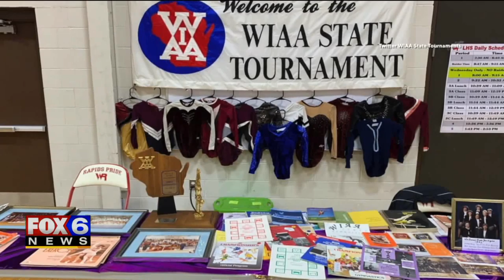Whitefish Bay gymnast wins state title wearing coach`s vintage apparel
A lot goes into being a successful gymnast: speed, power, grace, body control and, in some cases, apparel.